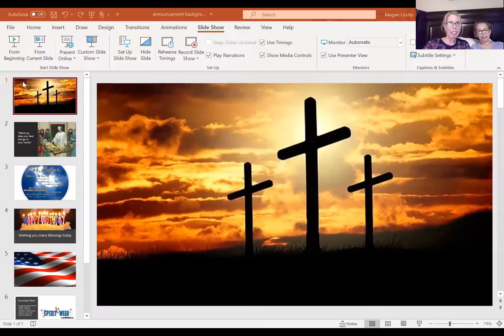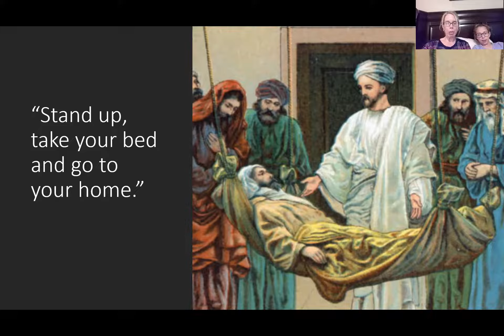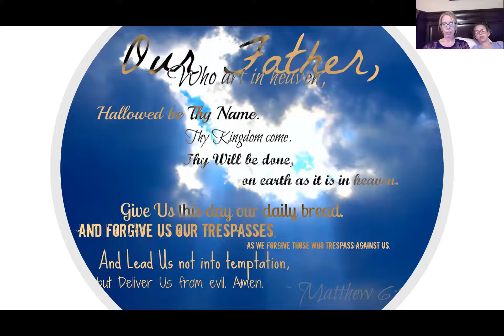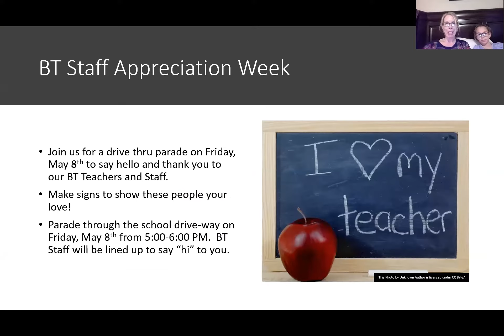5/5/2020 Morning Announcements